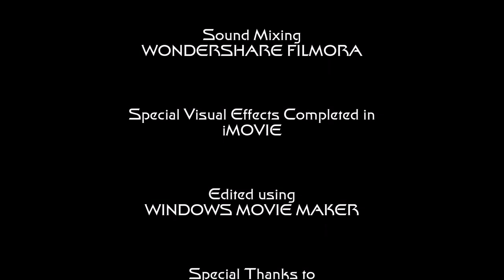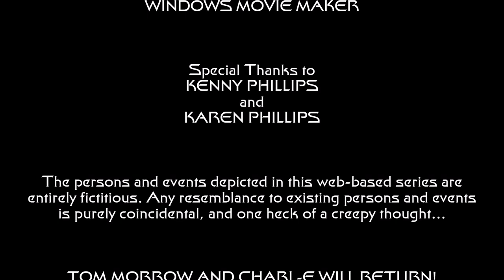"The Adventures of Tom Morrow" Episode 1 - "PILOT"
This is the first episode of my new science fiction series, "The Adventures of Tom Morrow"! I'm really excited, as this is my first video to have a substantial ammount of dialogue. It's not very effect heavy, but I wanted to do a story-driven video anyway for once. Hope you guys like it!

PLOT:
When their spaceship is struck by an electromagnetic pulse, Tom Morrow and Charl-E the robot must learn to work together to get the ship running again.

Theme Music:
"Fly Away"
by Lenny Kravitz